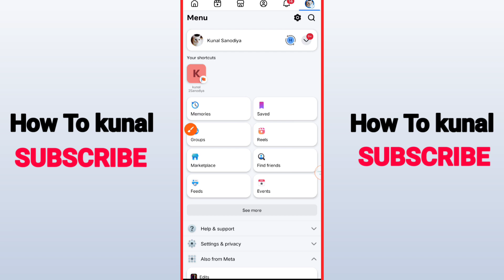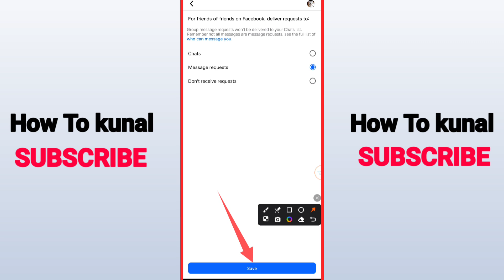How to Fix Facebook Friend Suggestion Not Showing Problem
Here's How to Fix Facebook Friend Suggestion Not Showing Problem